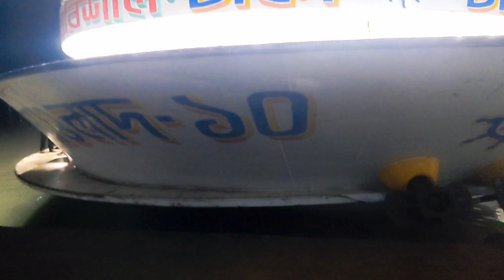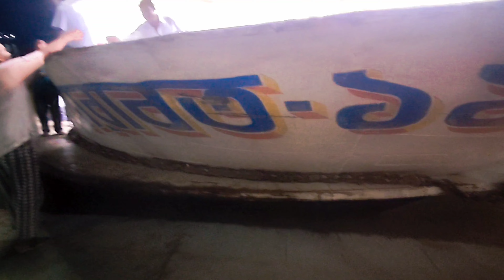প্রিন্স আওলাদ১০ চ্যালেঞ্জ সবার আগে ঢাকা |সবার আগে ঘাট ত্যাগ করল প্রিন্স আওলাদ ১০এবং সবার শেষে মানামী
এই ভিডিওতে আমি আপনাদেরকে দেখাবো কিভাবে একে একে চারটি লঞ্চ ঢাকার উদ্দেশ্যে ছেড়ে গেল।

মোটামুটি সংখ্যক যাত্রী নিয়ে ঢাকার উদ্দেশ্যে ছেড়ে গেল চারটি লঞ্চ লঞ্চ চারটি হল প্রিন্স আওলাদ ১০, পারাবত ১১, সুরভী ৭, মানামি। এই চারটি লঞ্চের মধ্যে সবার আগে ছেড়ে গেল প্রিন্স আওলাদ ১০ তারপরে পারাবত ১১ তারপরে সুরভী ৭ এবং সর্বশেষ মানামী।

Hello everyone, how are you, hope everyone is well.  You will find all nice blogs through my channel.